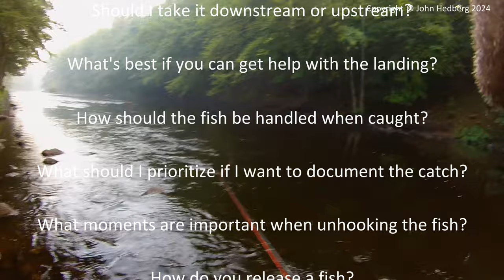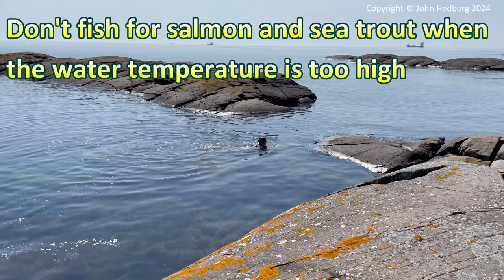How to catch and release - Fly fishing for salmon and sea trout in flowing water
Catch & release (C&R) means, in short, that you first catch a fish, perhaps take a photo of the catch, and then release the fish back into the water so it can continue to live and reproduce. This minimizes the impact on the species while providing an exciting experience for the angler. It's a pure win-win situation.

There are a lot of emotions involved when it comes to C&R because we all genuinely want the fish to survive a catch and release in the best possible way. Opinions on how C&R should be practiced are therefore varied. There's nothing wrong with that; it's good that we're engaged, but we must not forget the most important aspect in this context: Scientific facts.

My ambition with this film is to show how, based on these scientific facts about C&R, I fish for salmon and sea trout in Mörrum River.

It covers everything from what to consider before starting fishing to what's important to keep in mind in different situations that always arise.

In addition to the technical aspects, I also hope to inspire others to discover fly fishing as both a source of joy and excitement, but also as a way to find that inner peace that being close to nature brings. When fly fishing, you don't just observe nature from a distance; you participate on the same terms as other species.

In Swedish:

Catch & release (C&R) innebär i korthet att man först fångar en fisk, kanske tar man något foto av fångsten och sedan släpper man tillbaka fisken igen så att den kan leva vidare och fortplanta sig. Det gör att påverkan på arten minimeras samtidigt som den som fiskar får en spännande upplevelse. En ren vinn-vinn situation.

Det är mycket känslor inblandade när det gäller C&R eftersom vi alla verkligen vill att fisken ska överleva ett återutsättande på bästa sätt. Åsikterna om hur C&R ska tillämpas är därför många. Inget fel i det, det är bra att vi engagerar oss, men vi får för den skull inte glömma bort det allra viktigaste i sammanhanget: Vetenskapliga fakta.

Min ambition med den här filmen är att visa hur jag, utifrån dessa vetenskapliga fakta om C&R, fiskar efter lax och havsöring i Mörrumsån.

Det blir allt från vad man bör tänka på innan man börjar sitt fiske till vad som är viktigt att ha koll på vid olika situationer som alltid uppstår.

Förutom det tekniska hoppas jag också kunna inspirera andra till att upptäcka flugfisket som både en källa till glädje och spänning men också som ett sätt att finna det där inre lugnet som närheten till till naturen skänker. Vid flugfiske observerar man inte naturen på distans utan man deltar på samma vilkor som andra arter.